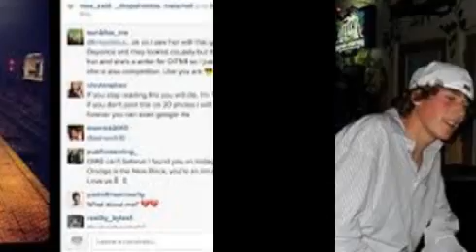Lauren Morelli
“Love. It’s just chilling, you know? Kicking it with somebody, talking, making mad stupid jokes. And, like, not even wanting to go to sleep, ‘cause then you might be without ‘em for a minute. And you don’t want that." (Photo: Valerie Macon, AFP/Getty Images)
We all fell for Samira Wiley on Orange is the New Black, but the actress only fell back for one person: OITNB writer and producer Lauren Morelli.

Wiley and Morelli broke the news of their engagement on Tuesday, with Wiley taking to Twitter to share a photograph of the couple beaming as the actress flashed an arresting diamond ring. "I’ll do anything with this one," the Handmaid's Tale star wroteThe pair first began dating in 2014 following Morelli’s divorce from her husband, fellow writer-producer Steve Basilone. In an honest op-ed for Mic’s Indentities vertical, Morelli wrote that she realized she was gay in the fall of 2012 during one of her first days on the OITNB set.

"I went through it all on set," Morelli wrote. "I fell in love with a woman, and I watched my life play out on screen… This is my story, which is messy and nuanced and a constantly moving target, but one I'm grateful for."

And honestly, wouldn't we all be lucky to have Poussey Samira?

Congrats, you two!.